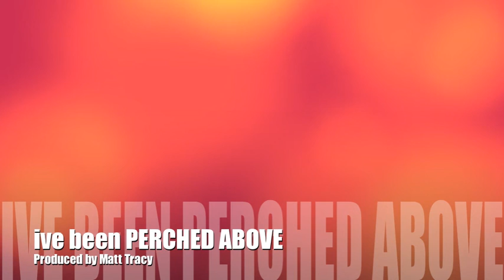IVE BEEN PERCHED UP HERE- Matt Tracy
HAND MADE PRODUCED BY MATT TRACY AKAK LUCID EXISTENCE